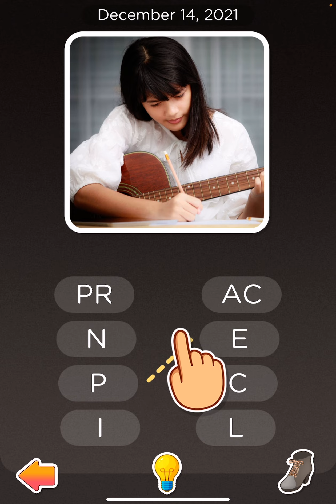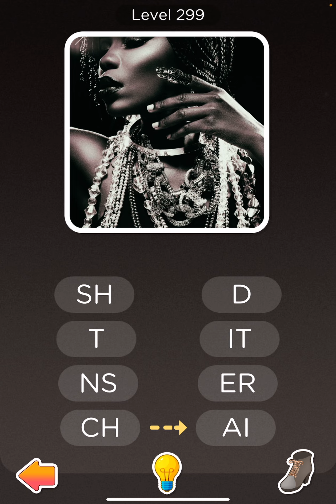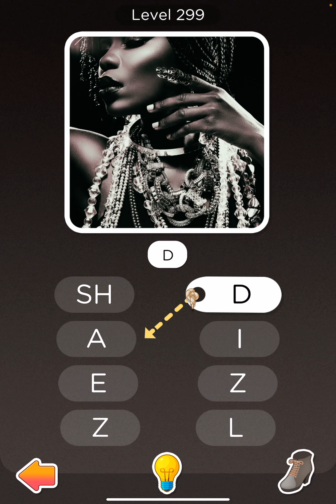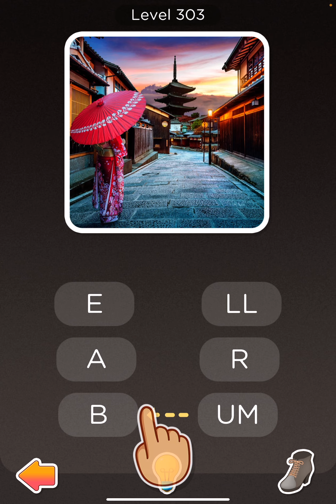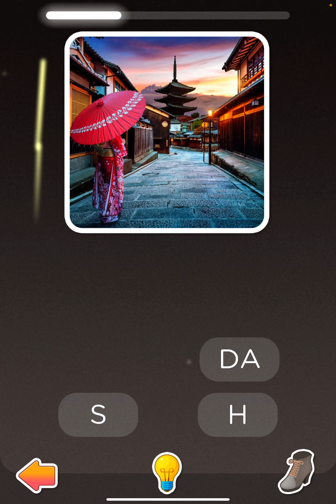The Red Shoe Looks Like The Wizard Of Oz-Word Laces (Apple Arcade)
I’m doing more gameplay of Word Laces for the Apple Arcade.